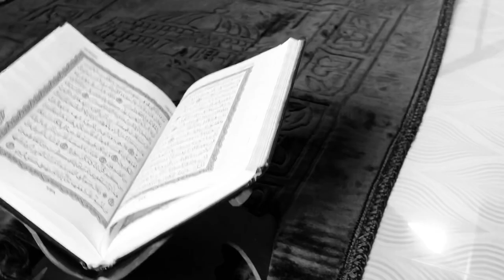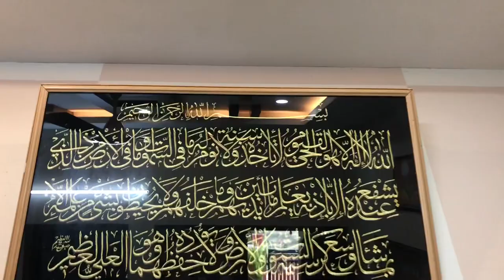Ramadan vlog-3- crispy chicken roll & chana salad cum snack recipe💯